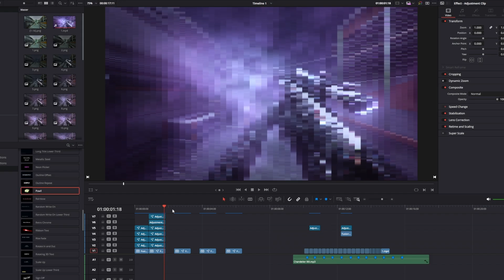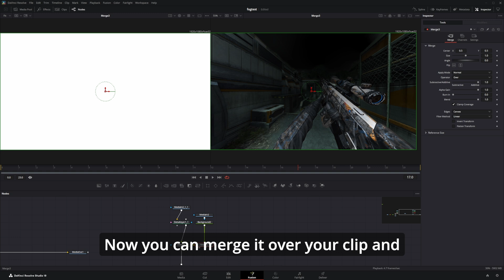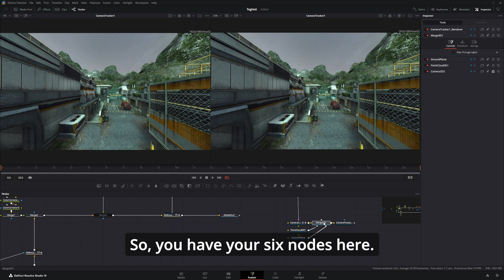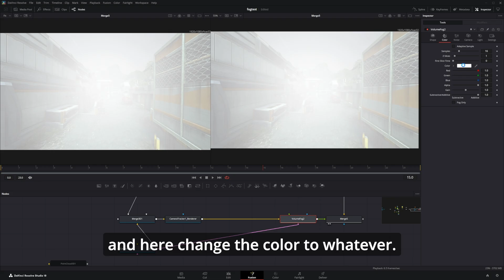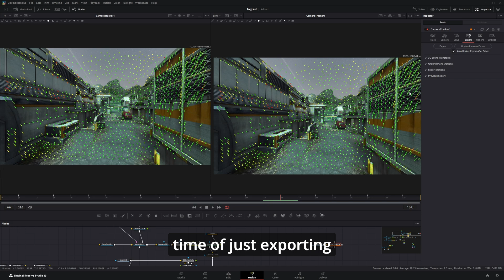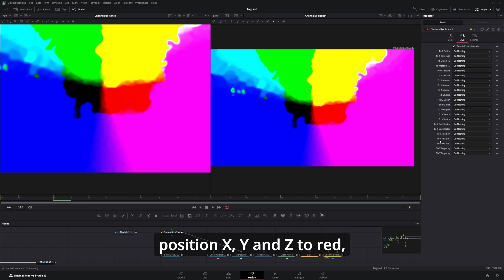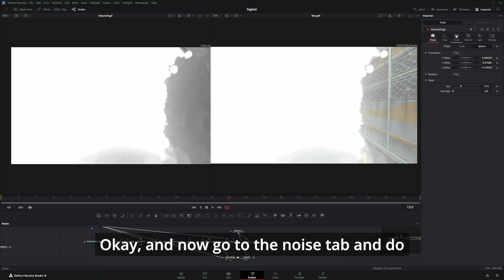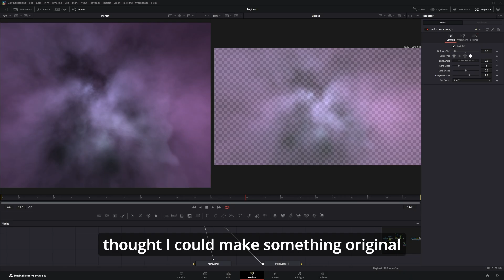3 Levels of depth fog in Davinci resolve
I'm not very good at speaking English so it might be a bit difficult to understand but hopefully its not too bad

Also literally whilst making this thinking I finally had an original tutorial idea Fusion Brew posted this:
amazing tutorial on the volume fog by the way, definitly go watch it